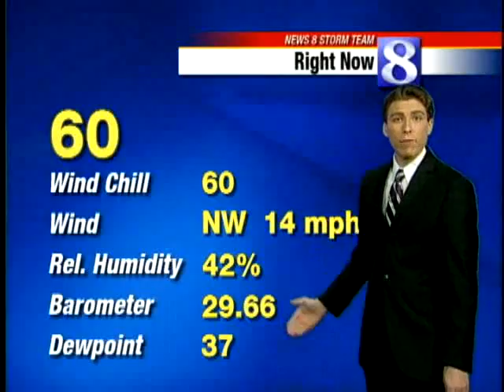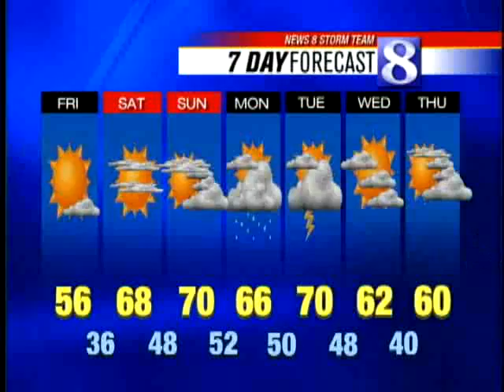Watch Drew Anderson's Forecast